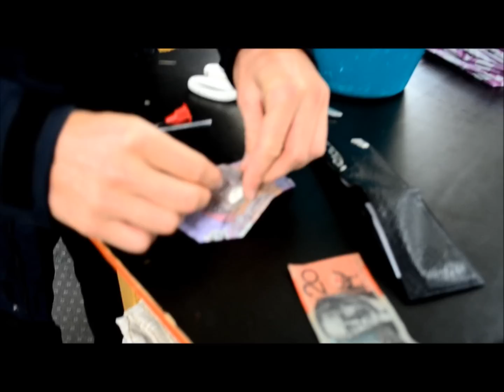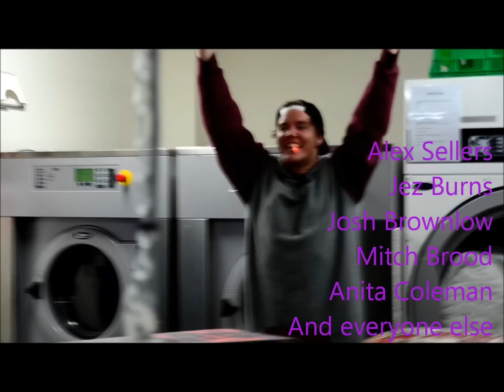Springtime - Falls Creek 2012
Sunny days, slushy shredding and late season antics. In the end it's all about the lifestyle footage.